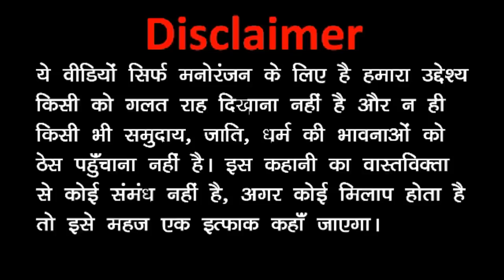Zombies Horror Story Part 5 | Free Fire Gameplay | Kala Kaddu Funny Comedy Video | Kaddu Joke Horror